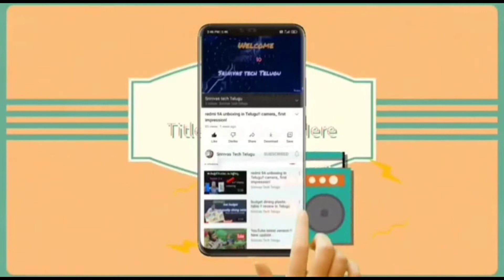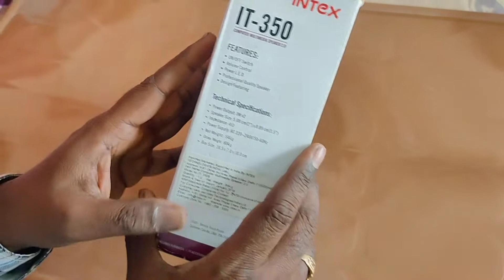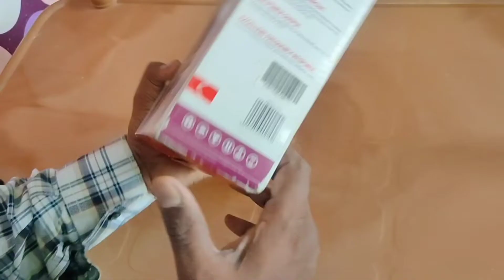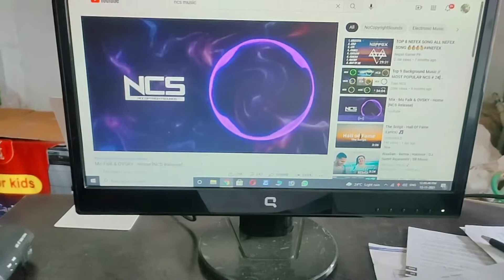budget PC speaker review in Telugu !! low price good quality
budget PC speaker review in Telugu !! low price high quality

budget speakers review in this video and quality check sound quality review

ఈ వీడియోలో మొత్తం pc speakers గురించి వివరణ చేయడం జరిగినది మనకు తక్కువ ధరలో కావాలనుకున్న వాళ్ళు ఈ వీడియో చూడండి కేవలం 400 రూపాయల లోపు స్పీకర్లు క్వాలిటీ చూడొచ్చు ఈ వీడియోలో

myyoutubechannel